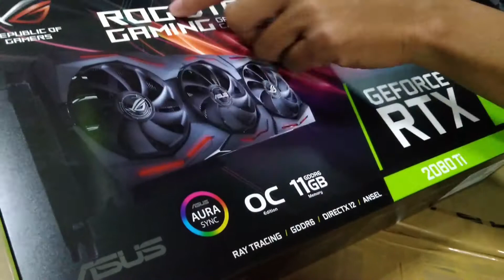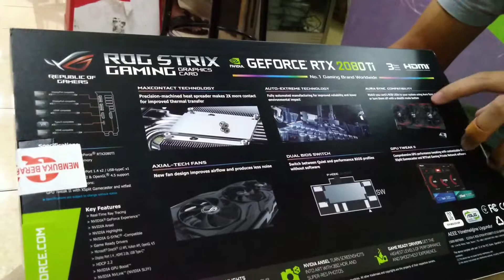UNBOXING NVIDIA GEFORCE RTX 2080 Ti (ROG STRIX)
UNBOXING NVIDIA GEFORCE RTX 2080Ti ROG STRIX

LINK VIDEO YANG LAIN